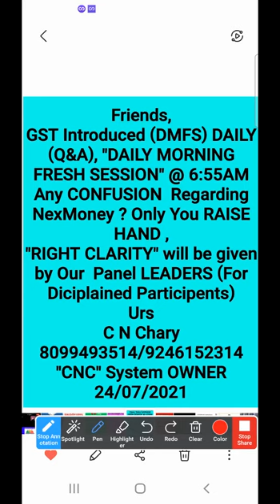Q&A session ON 27/11/2021 Saturday CONTACT#8099493514/9246152314